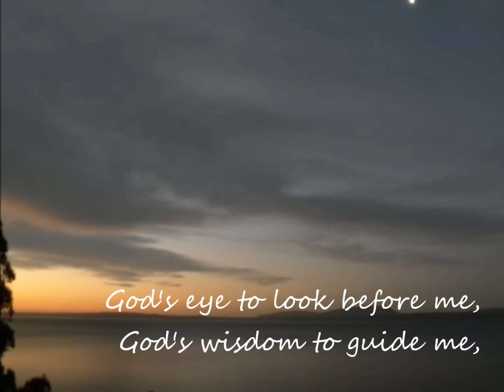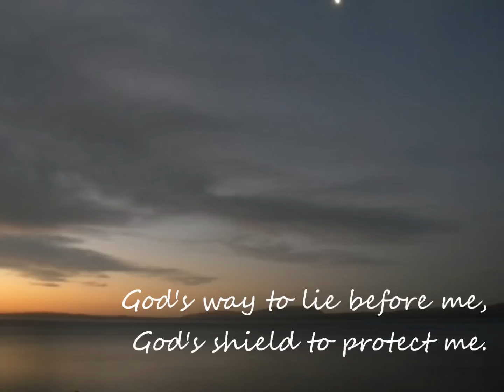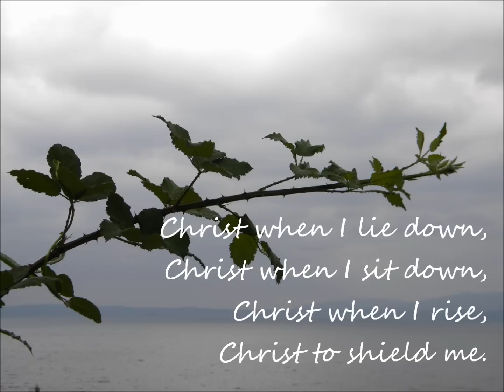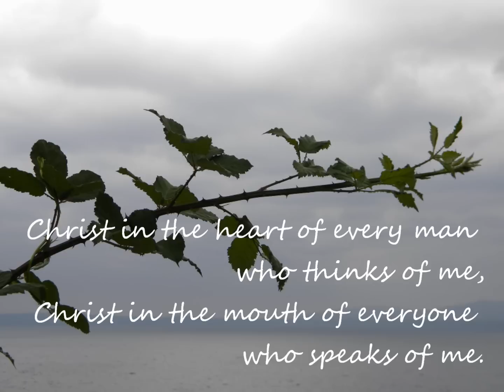The Deer's Cry (with lyrics)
Celtic music recorded live at the "Noche de los Museos" (Night of the Museums). Saturday June 3rd 2012 - Iglesia Presbiteriana San Andrés, Buenos Aires.

"The Deer's Cry" lyics taken from Saint Patrick's Breastplate, an old Irish prayer said to be written by Saint Patrick (389-461 A.D.). The music was written by Shaun Davey, Irish symphonic-folk composer, from his work "The Pilgrim" of 1983.

Another name for this prayer is "Lorica", which means breastplate in Latin. The story of this prayer is that Patrick and his followers used this most beautiful prayer to protect themselves from the people who wanted to kill them as they travelled across Ireland. It is also called the Deer's Cry (Fáed Fíada) because their enemies saw, not men, but deer. It may not have been written by Patrick, but is considered to reflect his theological focus on the Trinity.

Voice: Jenny Hardy Hulme
Keyboards and backup vocals: Robert Fraser
Backup vocals: Monica Fraser

Photos: Pucón (Chile)